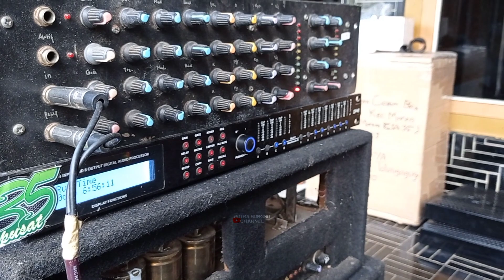Merinding Hentakan Subwoofer box satu ini‼️Sering dijumpai diacara Karnaval || CSA35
oke Assalamualaikum wr wb teman² Subscriber ''Putra Bungsu Channel" dimana pun anda berada semoga semuanya dalam keadaan sehat wal Afiat amin² yarobbal alamin
Untuk lokasi nya masih di Kab Probolinggo lebih tepatnya di desa Maron kulon kec Maron
pada kesempatan kali ini saya ngabuburit ke markasnya Yo Production/CSA 35 kebetulan sekarang lagi cek sound box subwoofer terbaru nya yang katanya dapet dari pak Emir Widya Bandung skemanya katanya... nah kali ini saya penasaran sama karakter suaranya karna apa saya sendiri mulai dulu belum pernah dengerin karakter box satu ini Paraflex yang sering dijumpai di acara karnaval Malang Yuk dari pada penasaran kita tonton videonya

"YO Production"
Terima Custom box Speaker🔊 dan Satu paket sound Hajatan, Monggo hubungi  tanya² gratis    👇👇👇
Mas Cahyo
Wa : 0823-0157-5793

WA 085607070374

Link Cek sound Dangdut
mohon maaf gak ada di YouTube 🙏🏻🙏🏻

Link Cek sound DJ Kedua @LINTANG_JAYA_MUSIC
gak ada di YouTube